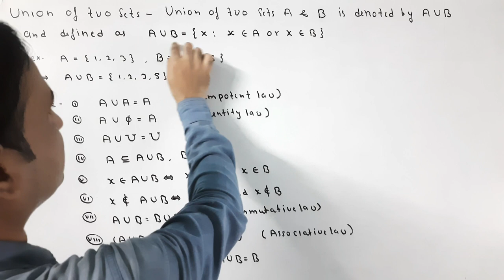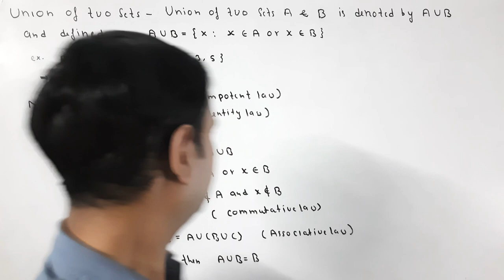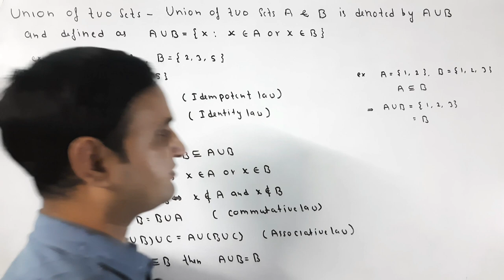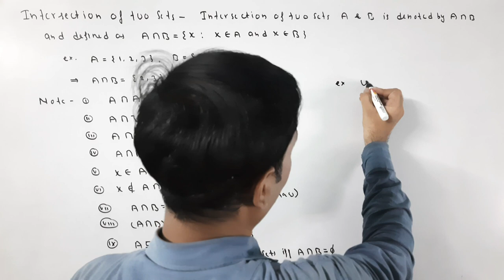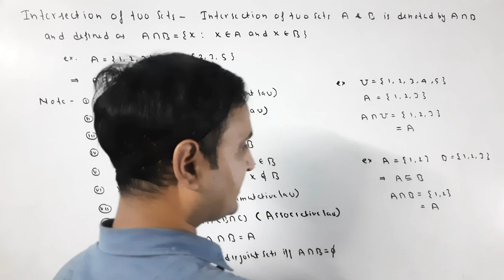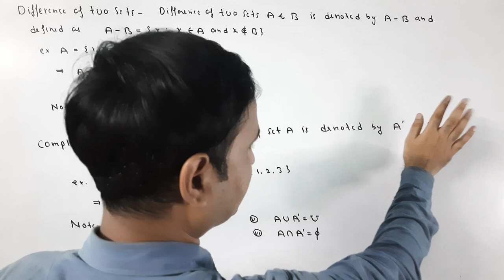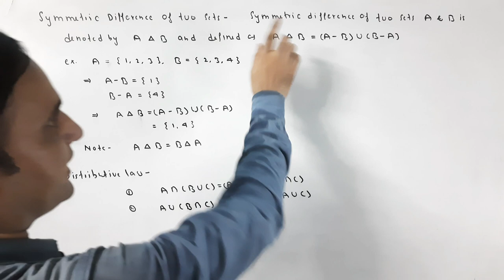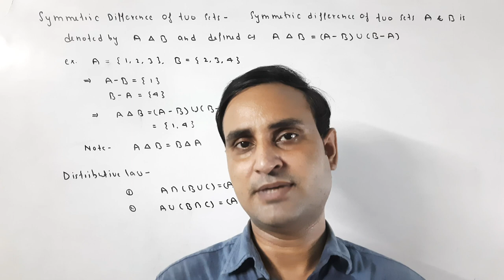Sets,set,operations on sets,samuchchay, samuchchaysankriyaye,union,intersection,difference,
In this video you know about operations on sets,union, intersection,difference, symmetric difference, complement,is video me aap samuchchay sankriyayo ke bare me jan payenge,union,intersection, difference, symmetric  difference  ke bare me jan payenge,